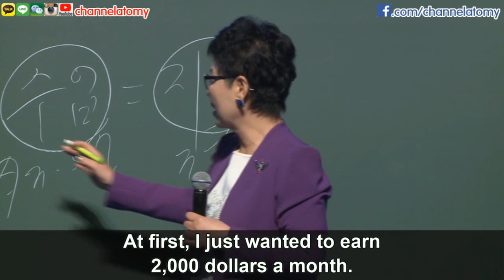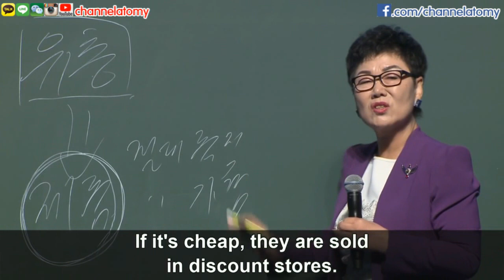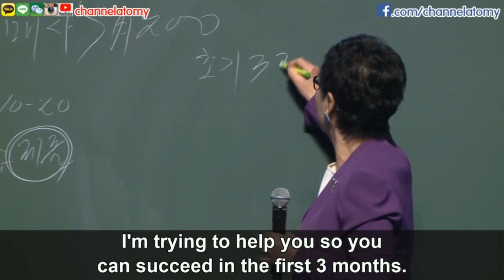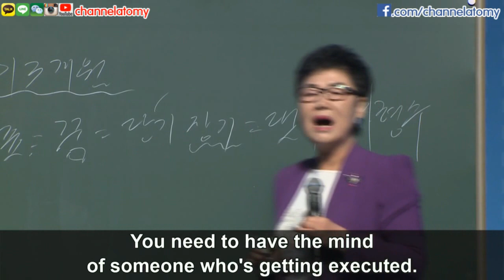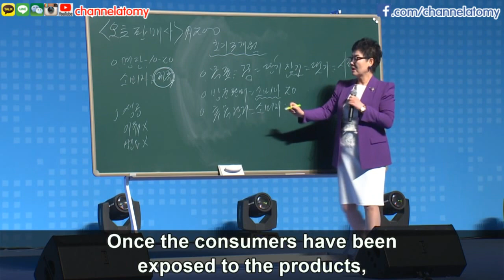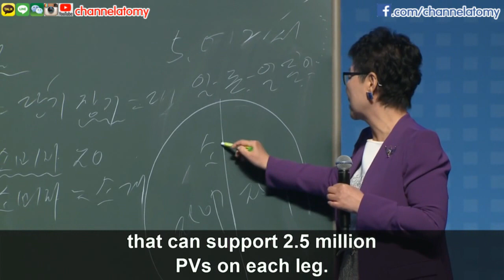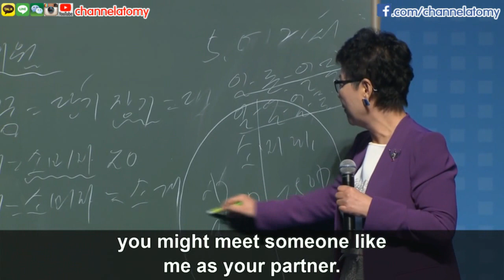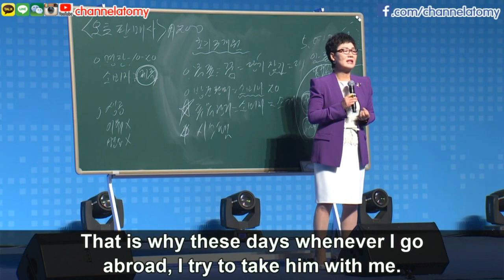[Members] Auto-Sales Master by Yun Sook Kim IM